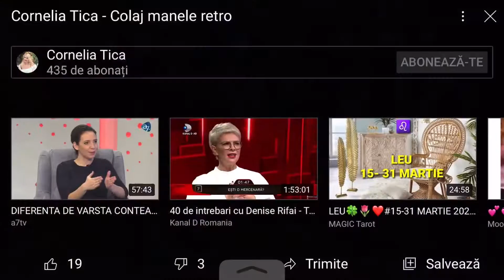Cornelia Tică Marinela, Marinela